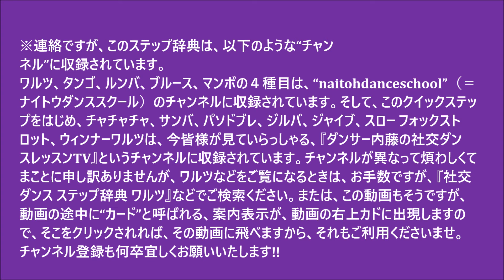社交ダンス ステップ辞典 ナチュラル・ターン クイックステップ